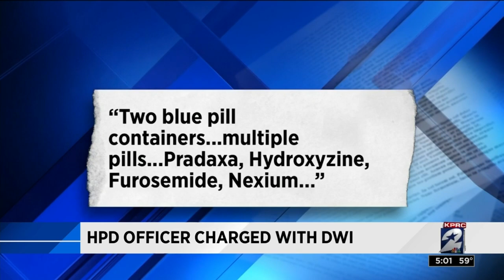HPD officer charged with DWI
Pills were found in a Houston police officer’s car when he was arrested Monday after another driver noticed his vehicle swerving on a freeway, according to an affidavit.